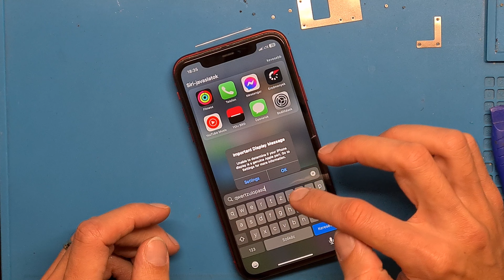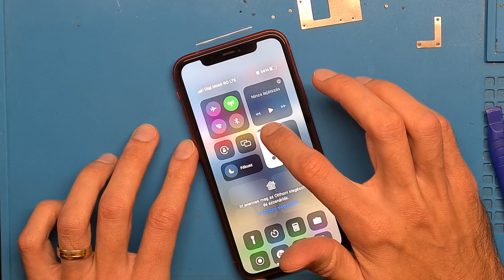iPhone 11 screen replacement part 1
This video is for educational purposes only, and I am not responsible for any possible problems that may occur due to a lack of knowledge or equipment from the viewer's part. Please use only original parts, test them before and always put back the screws in their original place.
Sometimes phones are opened for the first time and sometimes phones have been opened before so they are easier to open.